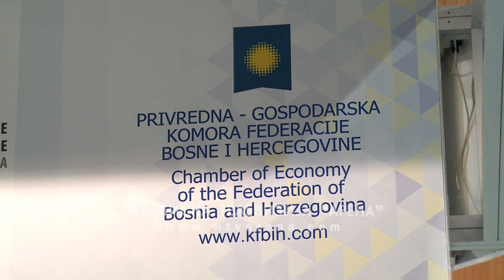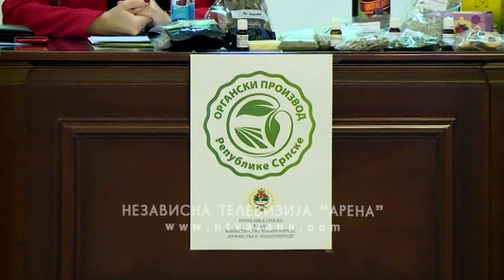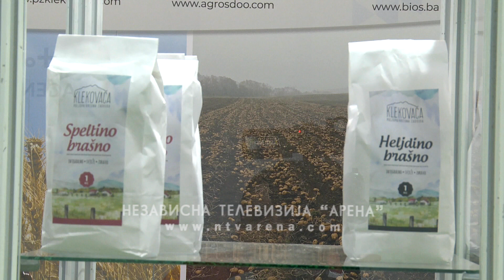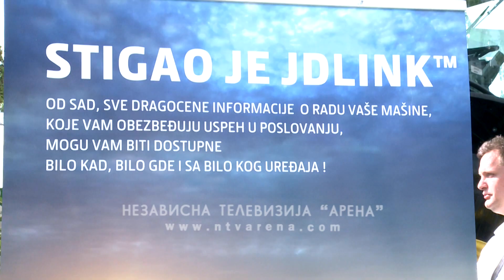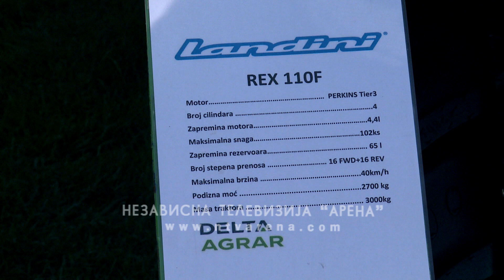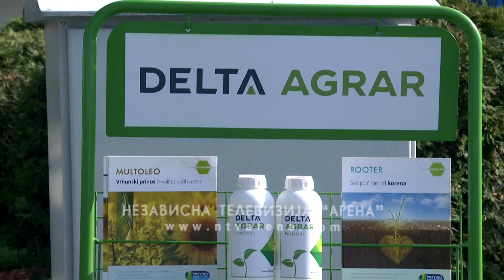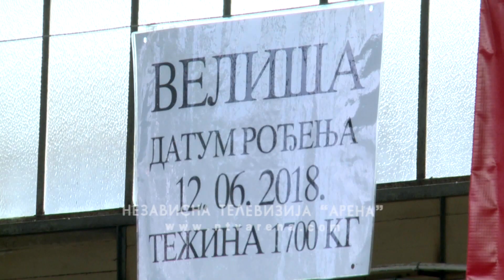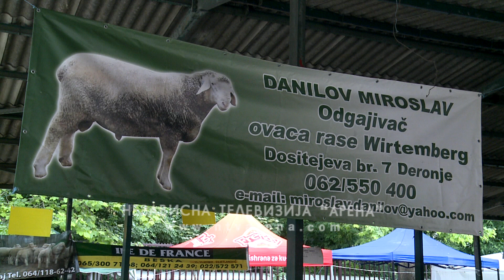89. Poljoprivredni sajam Novi Sad - reportaza